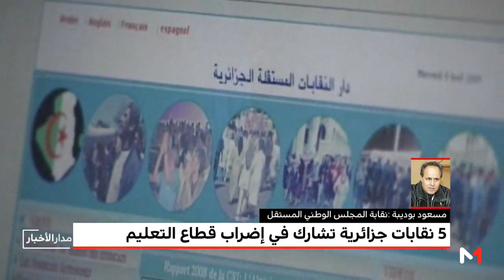خمس نقابات جزائرية تشارك في إضراب قطاع التعليم